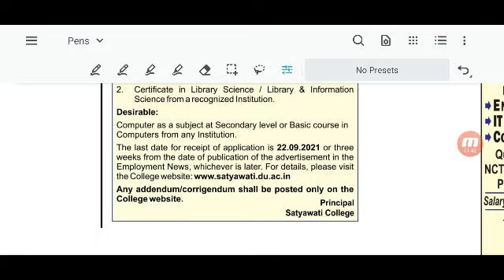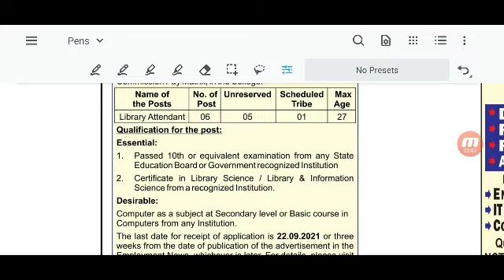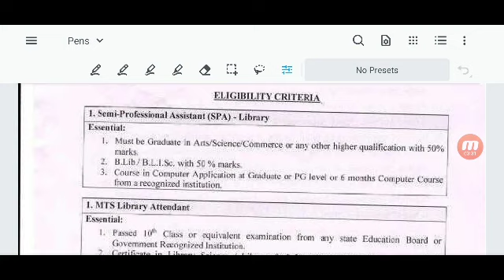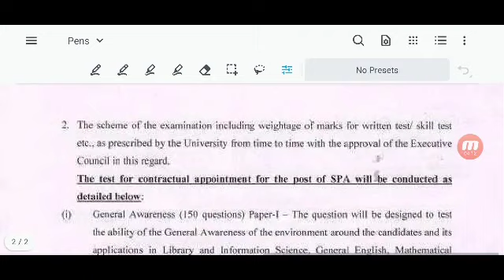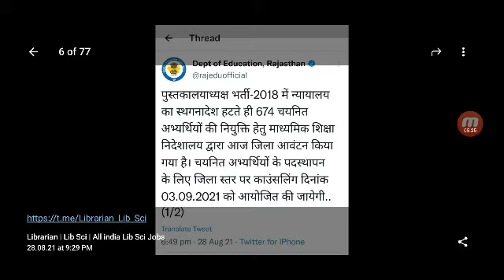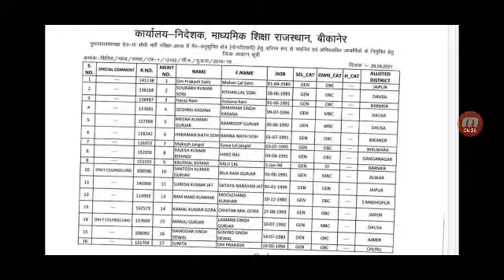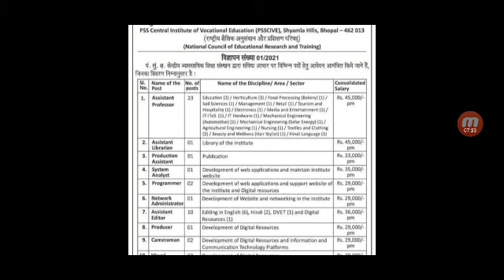30 Librarian Vacancy For CLIS BLIS BLIB DLIS MLIS MLIB , APPLY NOW, NEW LIBRARIAN JOBS IN INDIA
↗️ All Ongoing Librarian Vacancy ____Apply Now ⚡⚡

🔔🔔 टेलीग्राम चैनल 📣📣
JOIN LIBRARY SCIENCE Jobs टेलीग्राम👇

. Recruitment For Assistant Librarian (14 POSTS) At Sampurnanand Sanskrit Vishwavidyalaya ,Varansi: Last Date : 15/09/2021👇

Librarian | Lib Sci | All india Lib Sci Jobs:
NHRC RECRUITMENT 2021 🔥

👉 Assistant Librarian Vacancy

⚡ Librarian Officer Vacancy 2021

👉DU Librarian Recruitment 2021

Apply Now

vacancy,upcoming Teacher Bharti,Atithi Shikshak Recruitment 2021,sarkari naukari in August 2021,top jobs in August 2021

sarkari nauakri,
nursery teacher vacancy 2021
pre primary teacher bharti
pre primary teacher vacancy